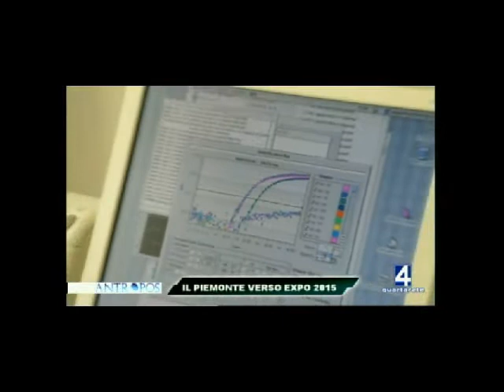CHIAMPARINO IL PIEMONTE CHE VERRA'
Sergio Chiamparino, già sindaco di Torino con Maria Caramelli Direttrice dell'IZS del Piemonte  Intervista a cura di Antonella Frontani